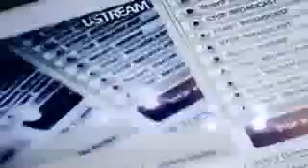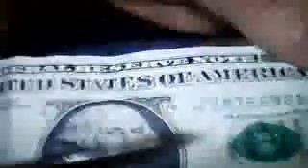Mass Hysteria - 2012-06-29